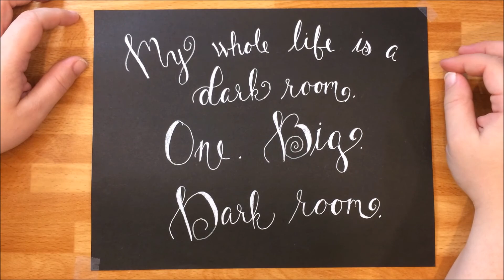Calligraphy Quotes- Beetlejuice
Faux calligraphy with a VERY UNCOOPERATIVE GEL PEN.